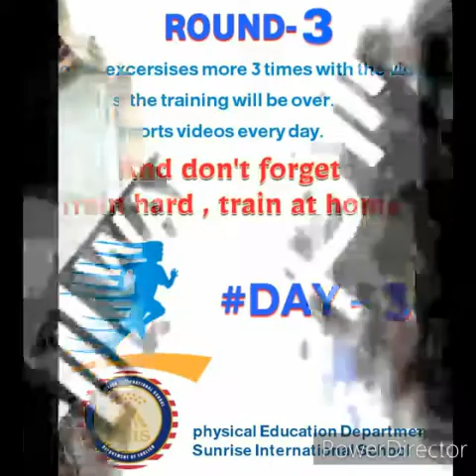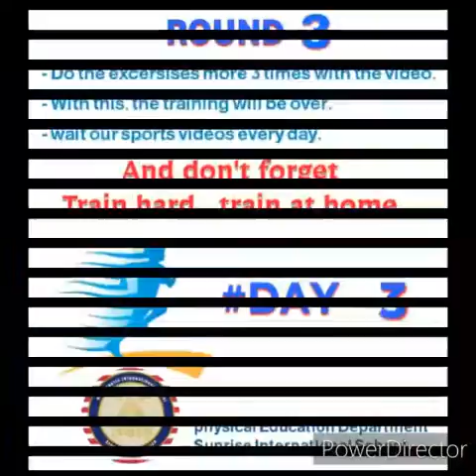Round-3 Day-3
Round-3
Day-3